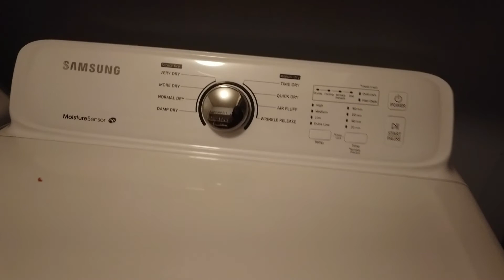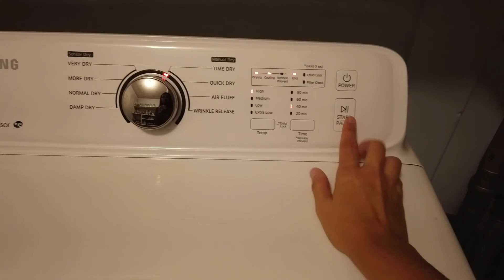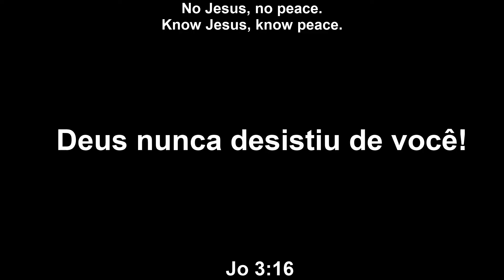Final de semana tranquilo nos Estados Unidos | Ep. 66 | vemcomagente | Tamara & Fred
Olá pessoal! No vídeo de hoje vamos mostrar um final de semana bem tranquilo aqui nos EUA. Vem com a gente!

Sobre Nós
Olá! Somos Tamara e Fred, e em 2014 nos mudamos para os EUA como alunos de doutorado, e hoje somos professores e pesquisadores da Mississippi State University. Ao longo dos anos, tivemos a oportunidade de viajar por mais de 20 países e criamos este canal para compartilhar conhecimento e informação. Aqui você verá nossa rotina morando nos EUA, curiosidades sobre a cultura americana, e viagens pelo mundo de diversas maneiras (bicicleta, barraca, motorhome, avião, ônibus, trem) e muito mais. Vem com a gente viver essa aventura chamada VIDA!
Vídeo novo toda Sexta às 18:15 hs